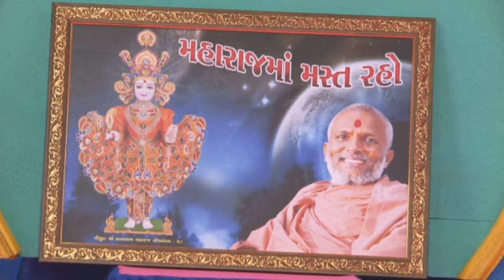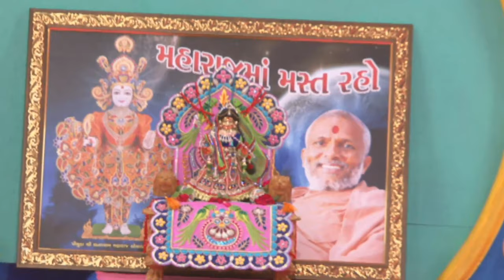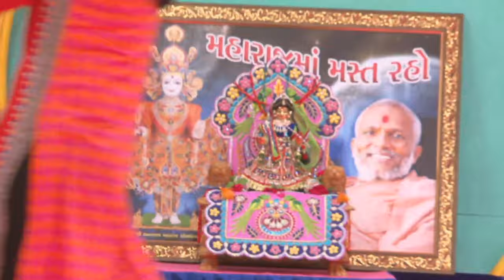2nd Patotsav Female Cultural Program. 07-30-2016